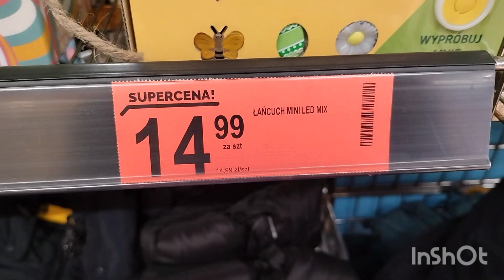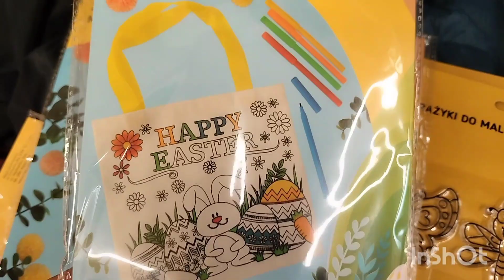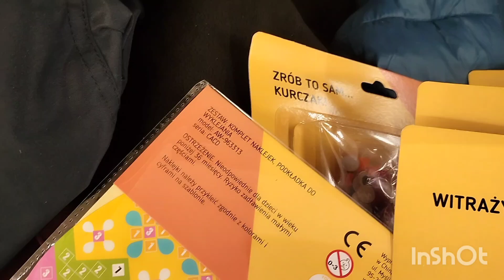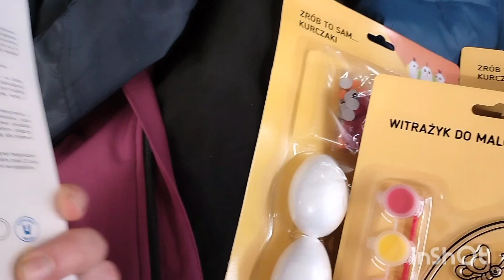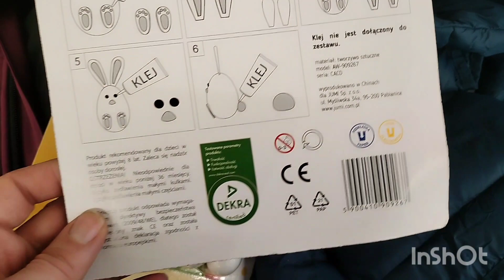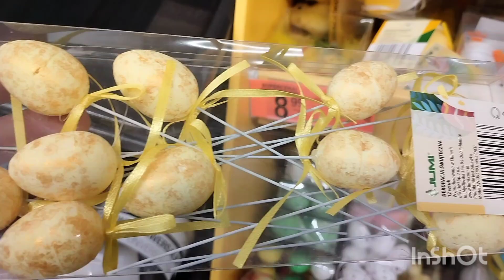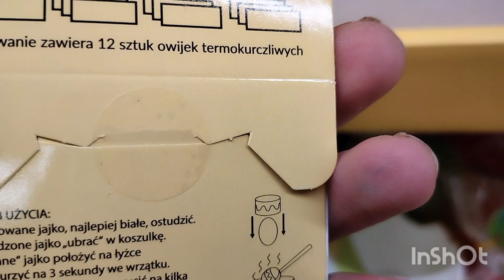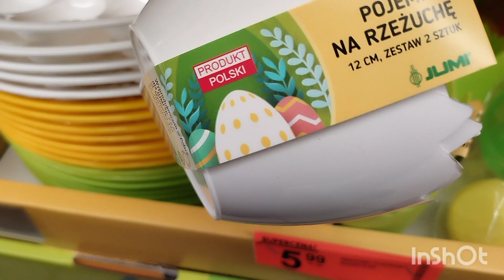BIEDRONKA 🐞 wielkanoc LED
Zobacz co Biedronka 🐞 w swojej ofercie. Będzie miło jeśli zostawisz subskrypcję i łapkę 👍🍀🤗.
Pozdrawiam Basia 😀